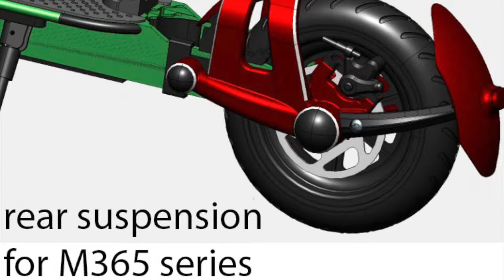Monorim MR1 takajousitus malleihin Xiaomi M365, 1S, Pro2 ja M365 Pro